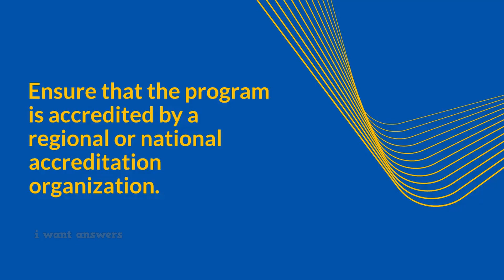Can I get a college degree online?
Can you get a college degree online? Here's a list of Accredited Online Degree Programs:

Online colleges tend to be more affordable than traditional brick-and-mortar schools.

Ensure that the program is accredited by a regional or national accreditation organization.

One of the benefits is that you can learn at your own pace.

Yes! You can certainly get a college degree online.